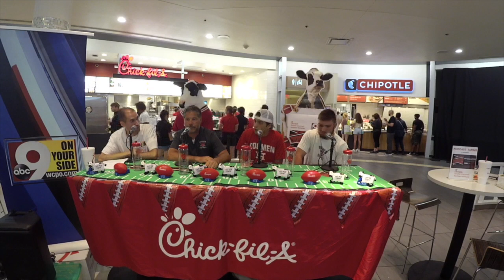Previewing the Indian Hill, Sycamore seasons | High School Insider Podcast, 8/8/19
The WCPO High School Insider previews the Indian Hill and Sycamore football seasons with a special podcast episode.